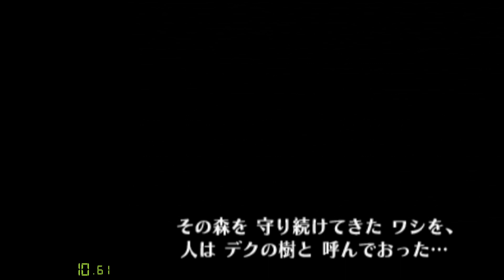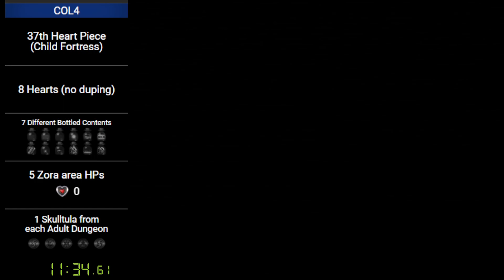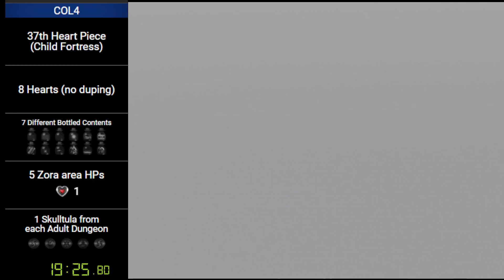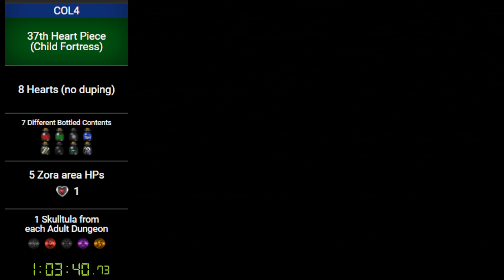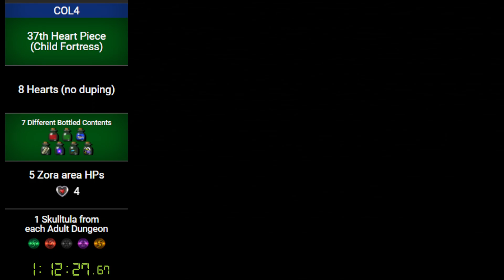アンチビンゴ 20240331